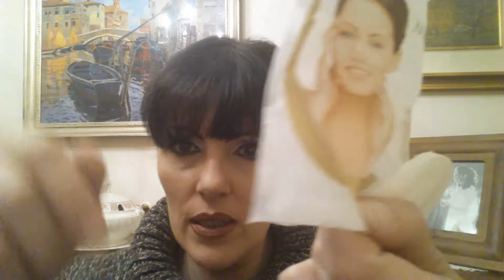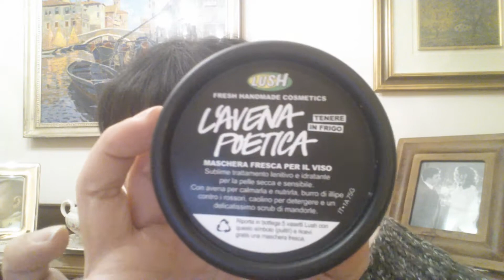LA DIPARTITA DEI FINITI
Prodotti finiti Gennaio e febbraio 2015